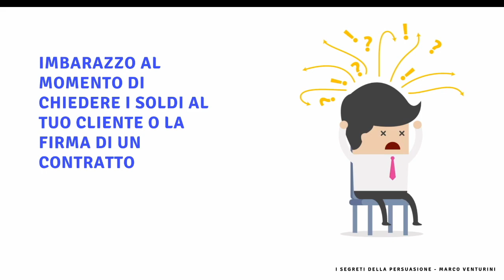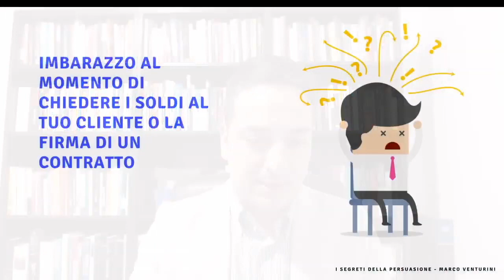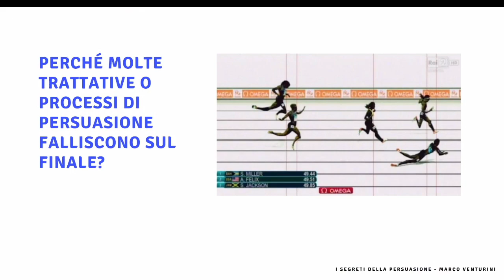Mente e ricchezza: provi imbarazzo nel chiedere soldi in trattativa di vendita? Elimina i blocchi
🔥 [Corso gratis] Scopri le 5 leggi della vendita persuasiva, iscrivendoti al mio webinar gratuito

Un’ora e mezza di formazione di alto livello durante la quale vedremo:

▪️I 5 segreti della vendita persuasiva per moltiplicare i tuoi fatturati (una sola tecnica scientifica che insegno è stato misurato che li moltiplica di 4 volte)
▪️10 leve per vendere puntando sulle emozioni come fanno i grandi brand
▪️Il ruolo del tuo carisma nella persuasione e come svilupparlo (faremo anche un test insieme per vedere a che punto è oggi il tuo carisma)
▪️Persuasion Master: il mio programma formativo per approfondire questi temi

Scegli la data e l’orario che ti sono più comodi fra quelli disponibili

Un video sul mindset, ovvero sulla mentalità, per avere più soldi. Spesso abbiamo paura di chiedere denaro o prezzi alti ai nostri clienti. Sono blocchi mentali che ostacolano il tuo successo. In questo video sulle tecniche di vendita e la persuasione ti spiego come superarli.

➡️ Entra nel mio gruppo Facebook, una community con più di 6.000 imprenditori e professionisti che stanno crescendo grazie ai consigli e alle lezioni che pubblico gratuitamente